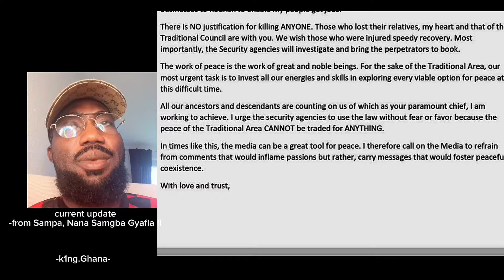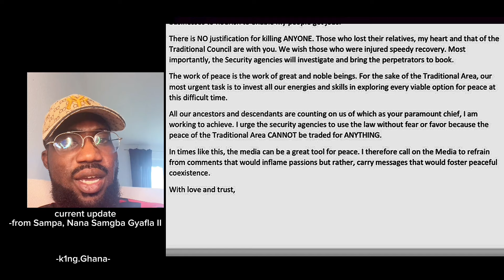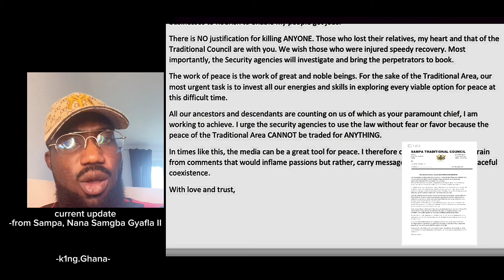Sampa manhene, Nana Samgba Gyafla finally reacts to the current trending situation in Sampa…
CURRENT UPDATE
from Nana Gyafla, manhene of the Sampa. A tradional area in Bono that not long ago sweared allegiance to Otumfuo, the King and Asanteman

in this video, Sampa Traditiona area, king himself, in a letter details more after the viral incidɛnt…